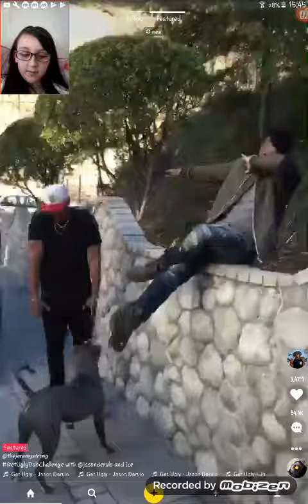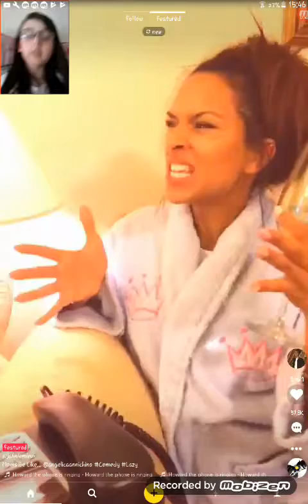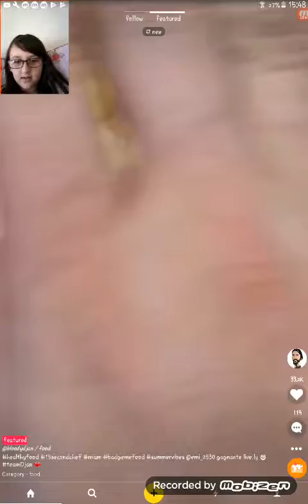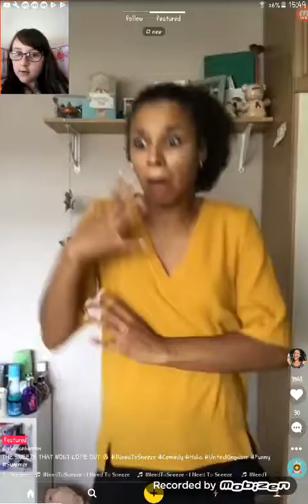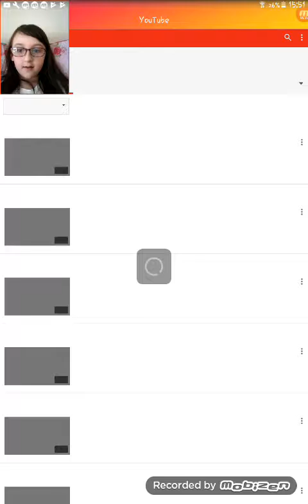Reacting to musically compilation